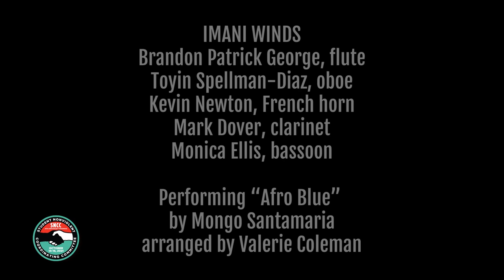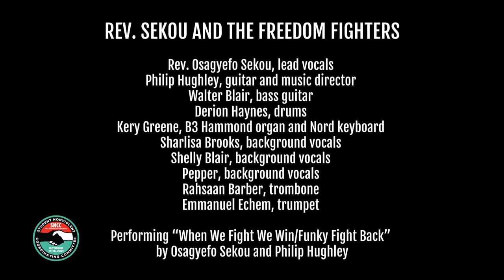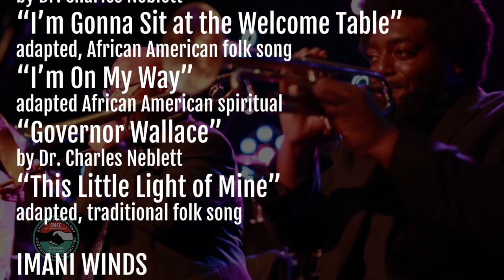SNCC Freedom and Justice Concert: Stand Up and Shout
Join us for the free online SNCC Freedom and Justice Concert, part of the SNCC 60th Anniversary Celebration: A Multi-Generational Conference. This virtual concert, titled "Stand Up and Shout," will take place on October 15th at 5:15pm EDT. The conference itself will run from October 14th to October 16th, bringing together activists from different generations to reflect on the past, celebrate achievements, and inspire future progress.

Don't miss this powerful event celebrating six decades of struggle, resilience, and victory in the fight for civil rights and justice. Register for the conference at sncc60thanniversary.org to participate in both the concert and the conference sessions. Together, let's stand up and shout for freedom and justice, continuing the legacy of SNCC's unwavering commitment to equality.

SNCC Freedom and Justice Concert, SNCC 60th anniversary, civil rights celebration, online concert, multi-generational conference